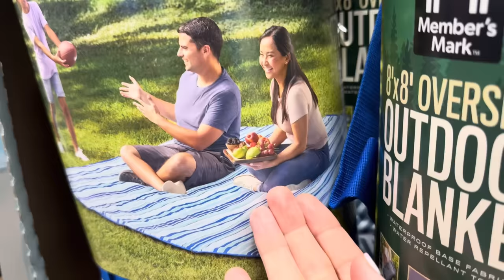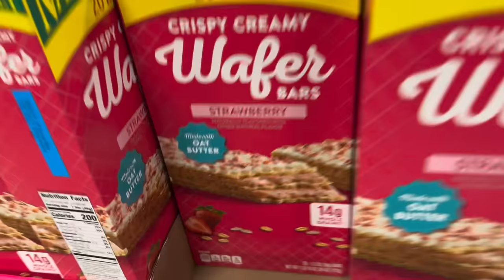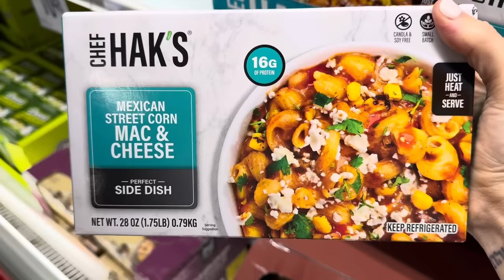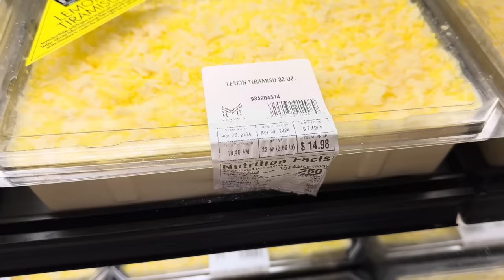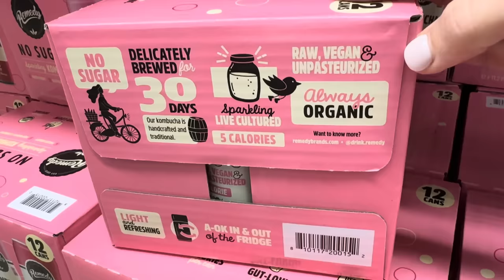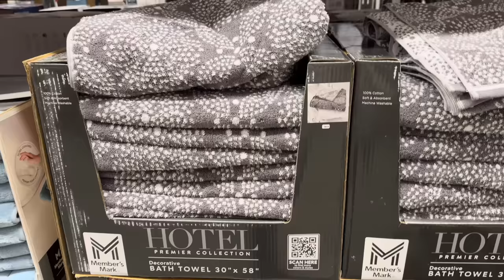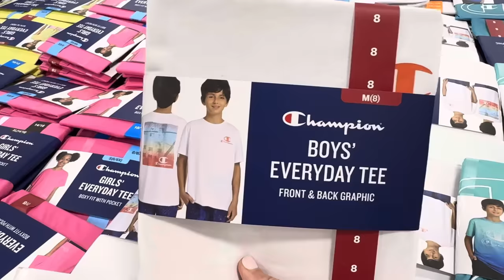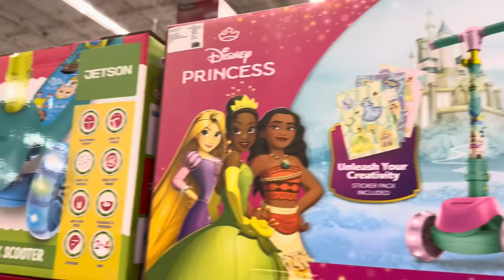✨SAM’S CLUB✨What’s NEW!! || TONS of limited time only deals + NEW arrivals!!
Time to check out what’s new at Sam’s Club! Come along while we see all the NEW arrivals at Sam’s Club this week!

❤️ Meghan